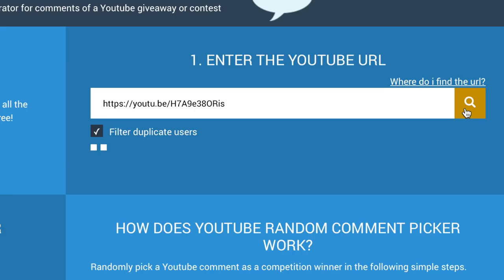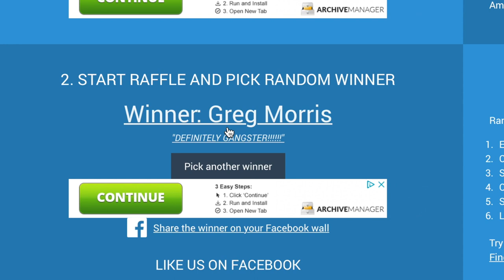We turned Over a Log and What we saw next... SHOCKED US!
First time in a lifetime find. I'll never forget what we saw.